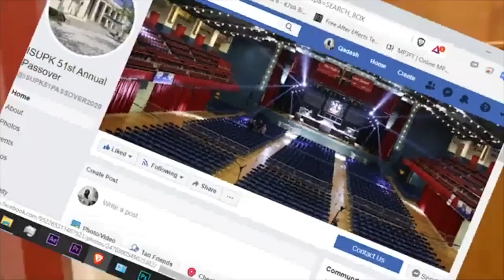Pt.2 There is NO RED man UNDER the earth, THE DEVIL RULES THIS EARTH!!!